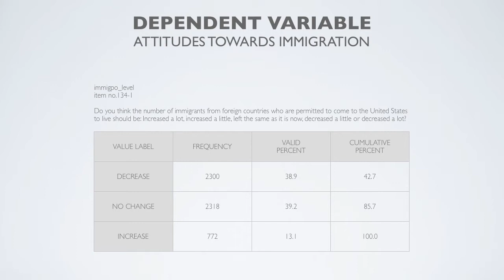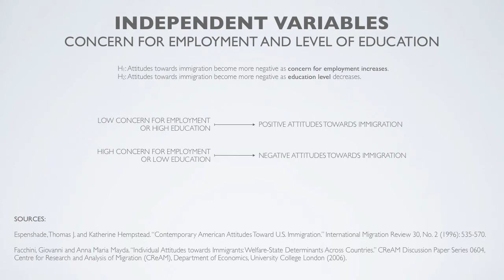Pol242 Pompeii2013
2013POL242HW1

SYNTAX:

ATTITUDES TOWARDS IMMIGRATION
set width=80/length=none/header=no/messages=none.
get file="/homes/josephf/webstats/ANES_2012.sav".
missing values IMMIGPO (-9 thru -6).
recode IMMIGPO (1,2=1) (3=0) (4,5=-1)
value label IMMIGPO 1 '+++' 0 '===' -1 '---'
fre var=IMMIGPO/statistics=All.
*startofoutput.
finish.

CONCERN FOR EMPLOYMENT
set width=80/length=none/header=no/messages=none.
get file="/homes/josephf/webstats/ANES_2012.sav".
missing values DEM_EMPT (-9 thru -1).
recode DEM_EMPT (5,6,7=1) (1=2) (2,4,8=3)
value label DEM_EMPT 1 'Not concerned' 2 'Employed' 3 'Not employed'
fre var=DEM_EMPT/statistics=All.
*startofoutput.
finish.

LEVEL OF EDUCATION
set width=80/length=none/header=no/messages=none.
get file="/homes/josephf/webstats/ANES_2012.sav".
missing values DEM_EDUG (-9,-2).
fre var=DEM_EDUG/statistics=All.
*startofoutput.
finish.

CROSS-TABULATION 1 - CONCERN FOR EMPLOYMENT
set width=80/length=none/header=no/messages=none.
get file="/homes/josephf/webstats/ANES_2012.sav".
crosstab tables=IMMIGPO by DEM_EMPT
 /cells=column count /statistics=All.
*startofoutput.
finish.

CROSS-TABULATION 1 - LEVEL OF EDUCATION
set width=80/length=none/header=no/messages=none.
get file="/homes/josephf/webstats/ANES_2012.sav".
crosstab tables=IMMIGPO by DEM_EDUG
 /cells=column count /statistics=All.
*startofoutput.
finish.